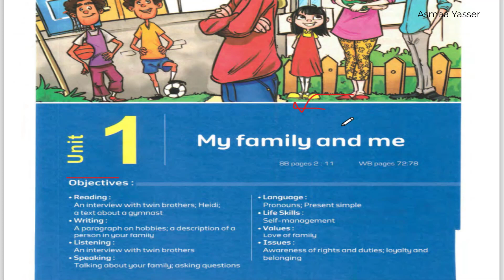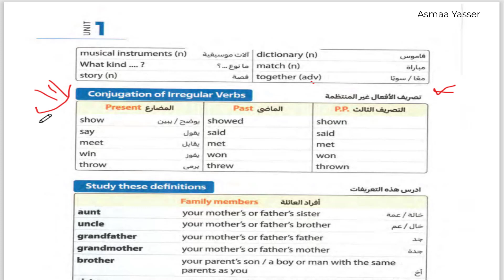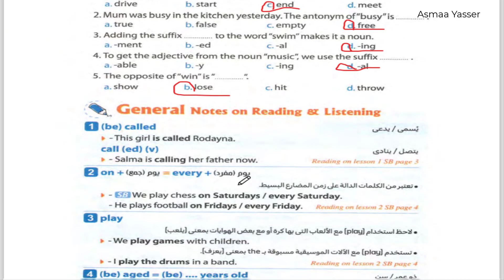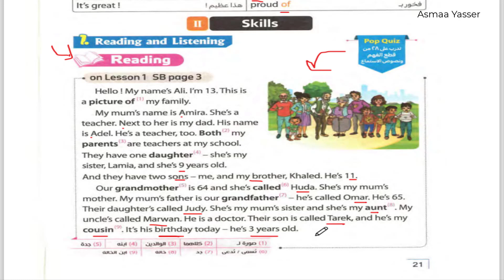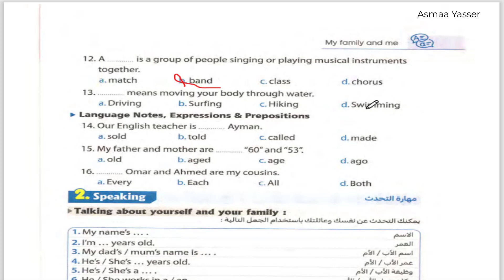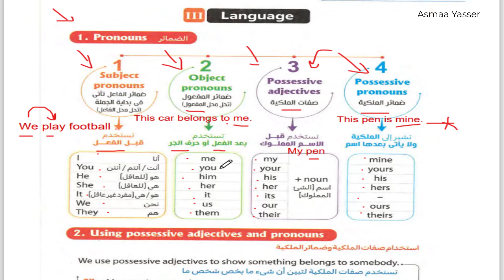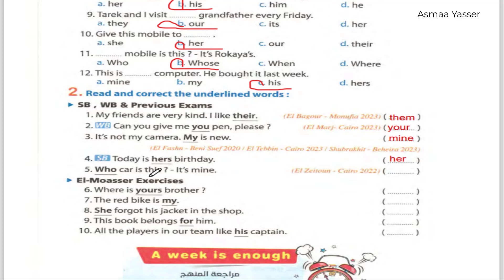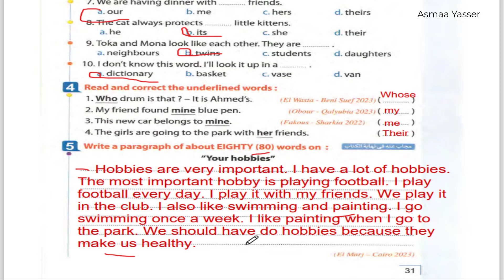حل وشرح كتاب المعاصر انجليزي للصف الاول الاعدادي ترم الاول2024 الوحدة الاولى My family and me درس1/2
حل كتاب المعاصر انجليزي للصف الاول الاعدادي الترم الاول2024
انجليزى الصف الاول الاعدادي  الترم الاول 2024
انجليزي الصف الاول الاعدادي الترم الاول
الصف الاول الاعدادي انجليزي2024

انجليزي اولى اعدادي ترم اول  2024
حل كتاب المعاصر اولى اعدادي  ترم اول
كتاب المعاصر للصف الاول الاعدادي الترم الاول 2024
انجليزي انجليزي اولى اعدادي  الترم الاول
حل كتاب المعاصر انجليزي للصف الاول الاعدادي  الترم الاول
حل كتاب المعاصر  اولى اعدادي ترم اول 2024
حل تدريبات كتاب المعاصر انجليزي للصف الاول الاعدادي الترم الاول2024
لغة انجليزية للصف الاول الاعدادي الترم الاول2024
حل كتاب المعاصر انجليزى للصف الاول الاعدادي الترم الاول2024
انجليزي اولى اعدادي  الترم الاول
الصف الاول الاعدادي  انجليزي الترم الثانى الوحدة الاولى1 درس 1,2